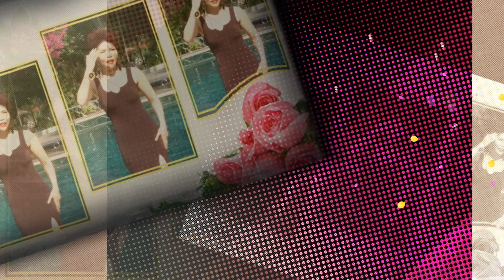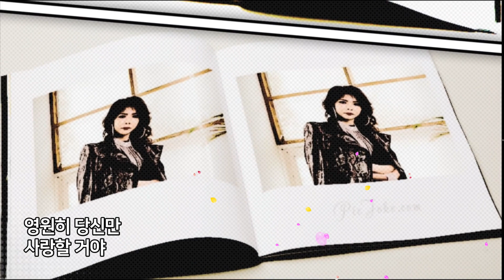내 남자 / 정하영 [2020 신곡]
♬ 가수 정하영 / 내 남자
작사 : 박종섭 / 작곡 : 김인철 / 노래 : 정하영